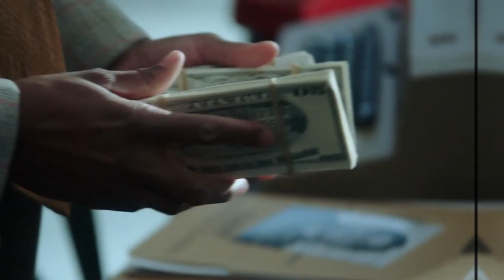Mark Harmon's REAL Life Son Made An Appearance On NCIS..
Welcome back to Film Recall. Mark Harmon and Pam Dawber, both 69, tied the knot back in 1987 and welcomed two sons together: Sean, 34 and Ty, 30. Both sons have pursued careers in Hollywood, with Ty working as a screenwriter and Sean following in his father’s footsteps and becoming an actor, and NCIS fans might not be aware of it, but they’ve been watching Sean for years!

Since 2008, Sean has appeared on the show as a young Leroy Jethro Gibbs in flashback episodes. To date, he has appeared on seven of the show’s episodes, with his most recent cameo being in the 2020 episode Everything Starts Somewhere, which chronicles how Gibbs and David McCallum’s Donald “Ducky” Mallard became involved in their first case together. Meanwhile, although Mark has left the show, the fans haven't forgotten him and often voice their desires about his return. Check this video out!